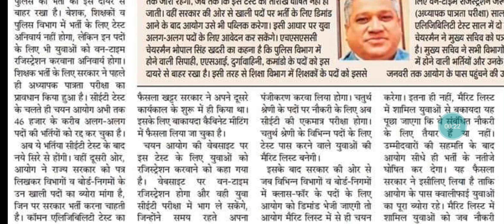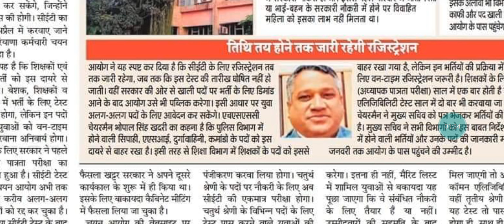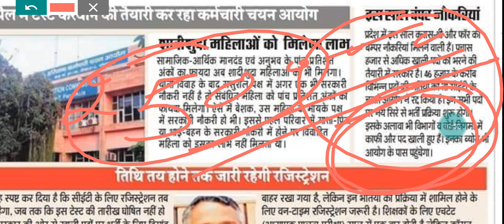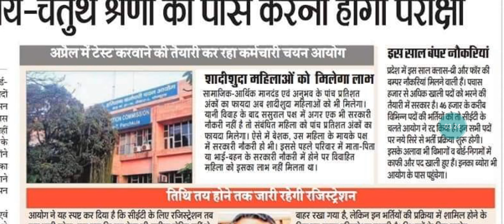Hssc बम्पर भर्ती धमाका। खदरी का बड़ा बयान। तैयारी करो अभी से